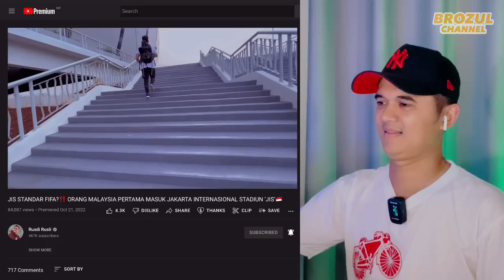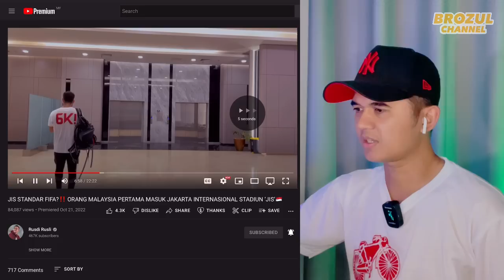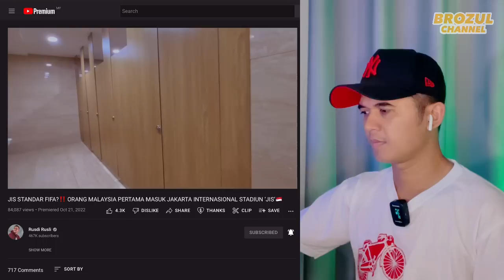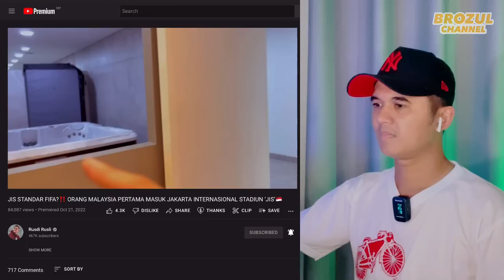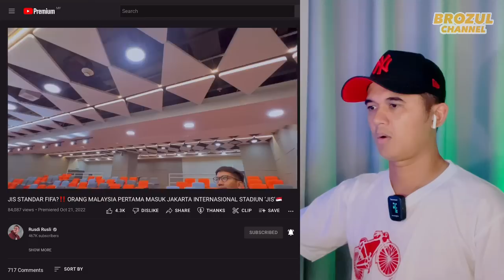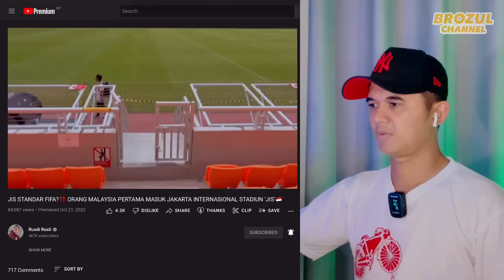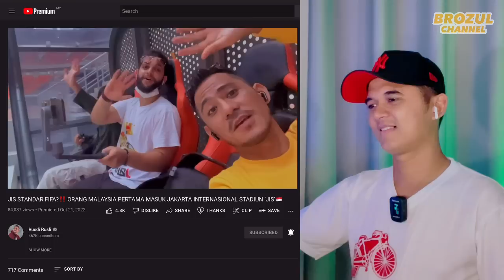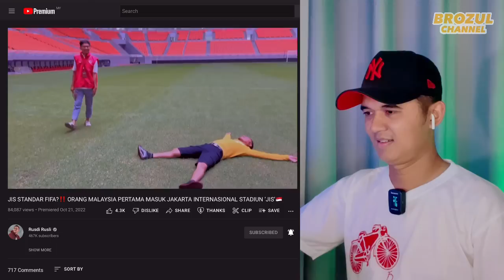BERUNTUNG.!! Rusdi Rusli Youtuber Malaysia Pertama Masuk Ke JIS Stadion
🔴Saya Berharap sangat pada Admin-Admin yang konten mereka pernah saya reaction, jika ada yg membuat kurang senang dihati Admin, dan meminta saya membuang atau memberhentikan video tersebut, Admin konten tersebut boleh terus 🔴EMAIL SAYA DI

🔴dengan rasa kecil dan rendahnya diri saya sebagai seorang youtuber reaction, Mohon maaf pada semua Admin, segala cadangan atau bantahan boleh email saya ke:~